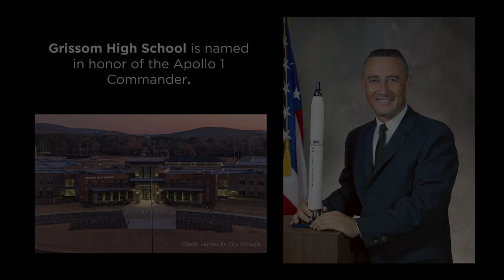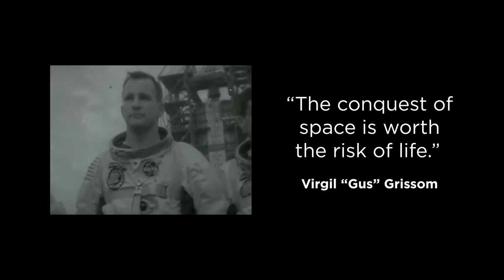Apollo 1 55th Anniversary Video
Remembering the crew of Apollo1, 55 years later. In the words of Gus Grissom “If we die, we want people to accept it. We are in a risky business, and we hope that if anything happens to us, it will not delay the program. The conquest of space is worth the risk of life.”